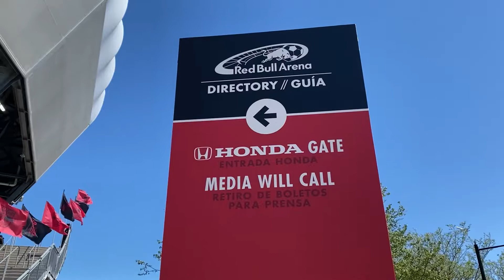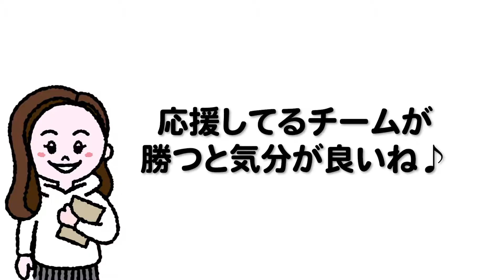【MLS初観戦】ニューヨークレッドブルズを応援してきたよ！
こんにちは！ゴーゴーレイチェルです。
サッカー大好き夫婦なのでついついサッカー観にいっちゃいましたが、
スポーツ大国のアメリカで、もっといろんなスポーツ観戦しに行きたいです！
今日も一日元気でハッピー！

米国東海岸ニュージャージー州に住んでいる駐在妻のチャンネルです♡
アメリカにいる駐在妻ってどんな生活をしているの！？とか
ニュージャージー州って何があるの！？とかとか
私の動画を通じて少しでも興味を持っていただけたら嬉しい限りです(‘v’)
そしてコメントなんかしてくださった暁には、飛び跳ねて喜びます！ピョーン！